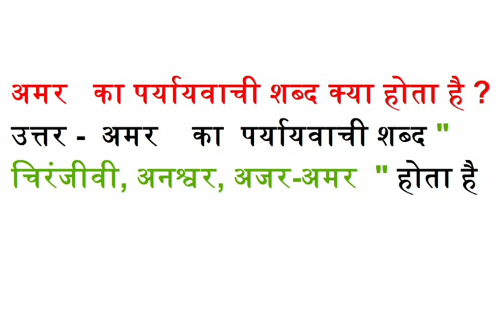अमर का पर्यायवाची शब्द क्या होता है चिरंजीवी, अनश्वर, अजर-अमर के पर्यायवाची बतावो